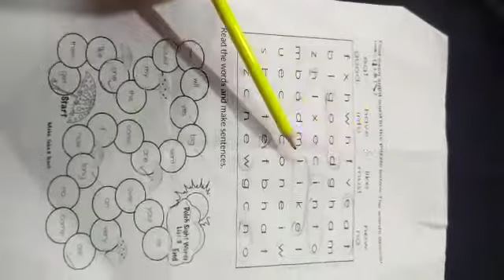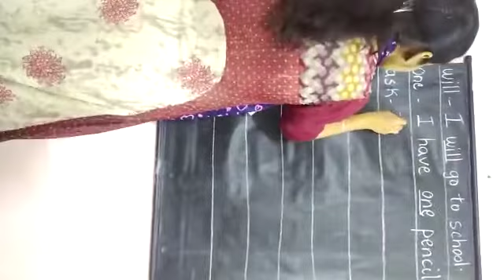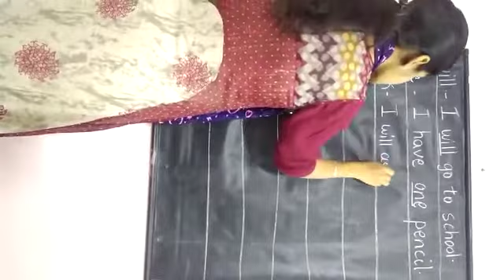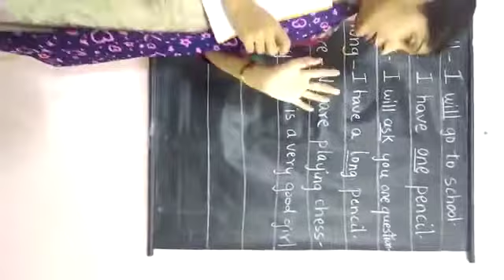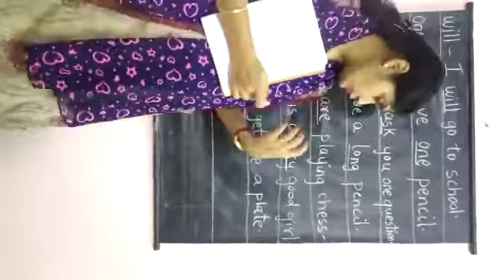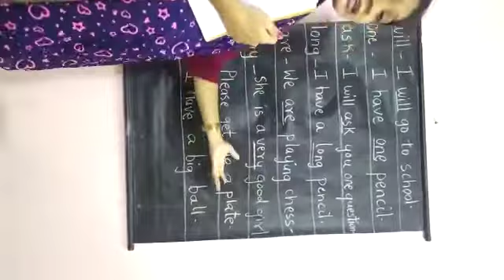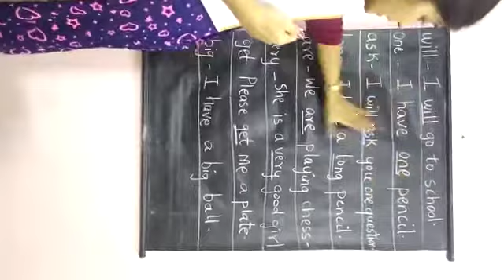Reading worksheet.3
Video from Satnam